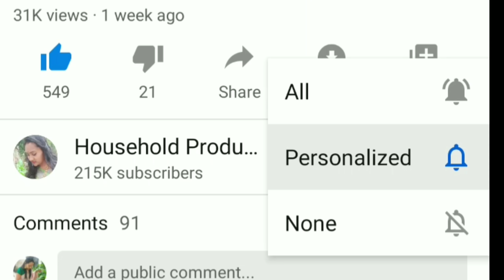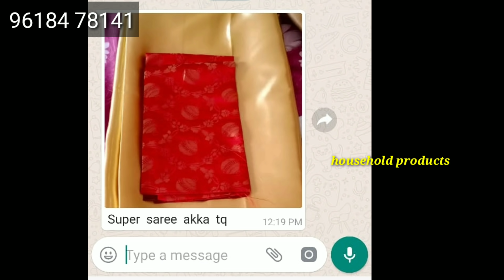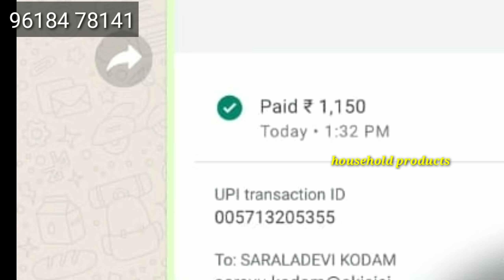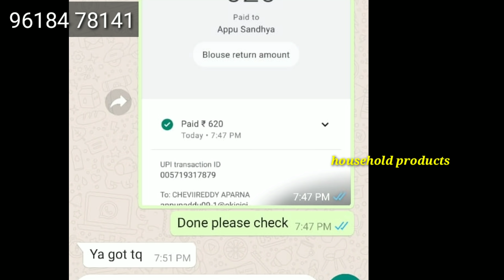Free shipping/cod ఉంది / వద్దంటే Cash Return ఉంది/ అన్నీ ఉన్న video😊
Indian handlooms
group links